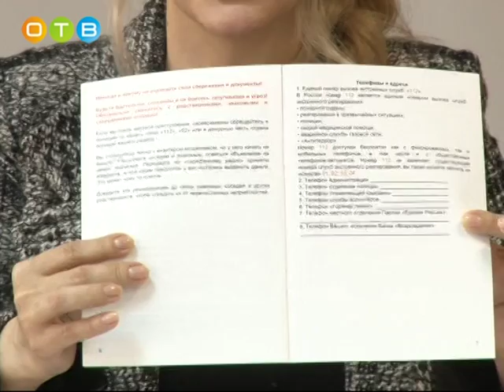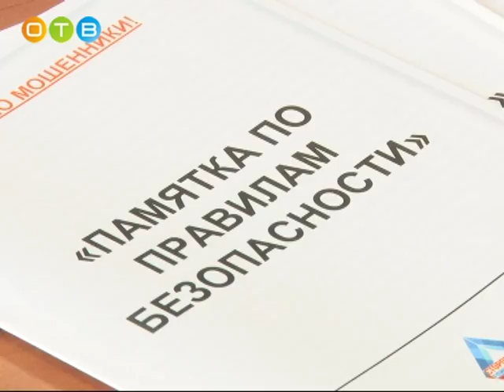Защитим пенсионеров от мошенников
Об основных мошеннических схемах, которые злоумышленники используют в отношении представителей старшего поколения, и о том, как им противостоять, «Сторонники «Единой России» рассказали жителям поселка ВНИИССОК. В Одинцовском районе такие встречи проходят на регулярной основе, эта уже 7-ая по счету.